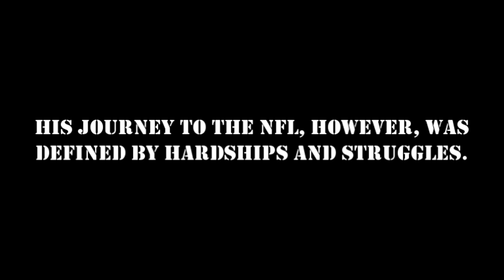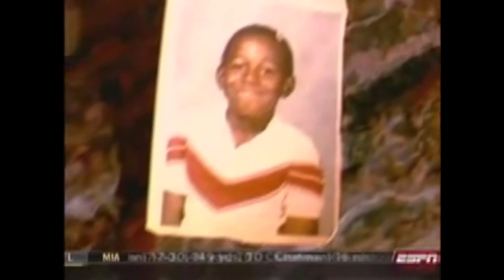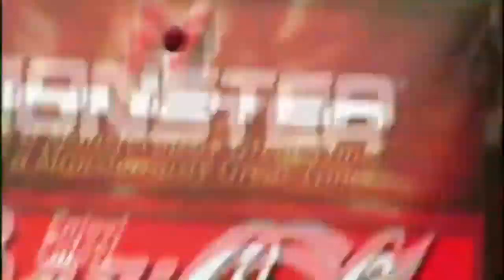The Story of Donald Driver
Highlights and interviews of retired Green Bay Packers wide receiver Donald Driver of the Green Bay Packers.

Song: Incubus - Drive